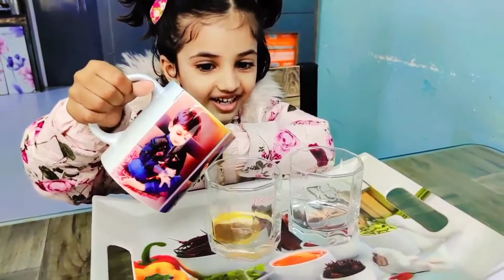"Empty and Full" concept for preschool kids✌️